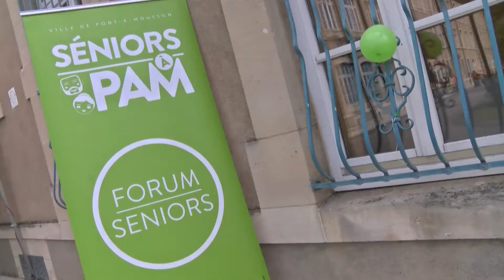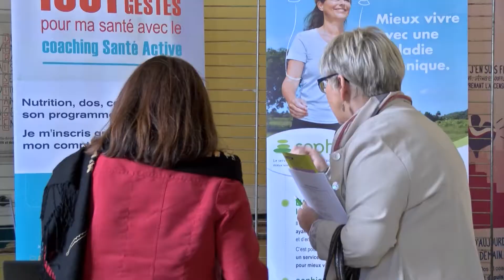Forum séniors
1er Forum Séniors organisé par le Centre Communal d'Action Sociale de la Ville de Pont-à-Mousson, où stands d'information, ateliers, séances de gym et marche ont animé ces 3 jours.